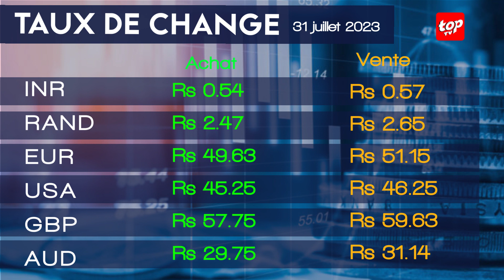TAUX DE CHANGE - 31 JUILLET 2023